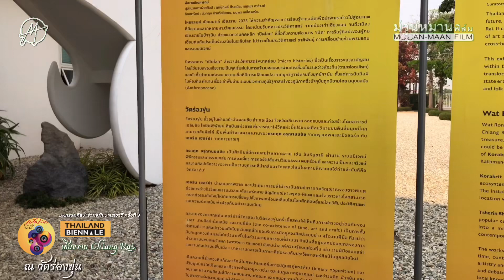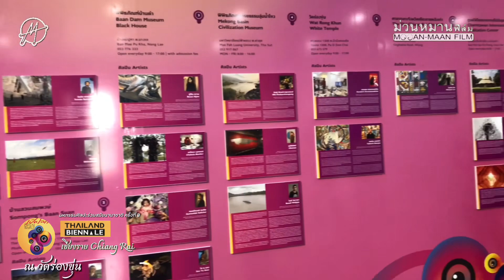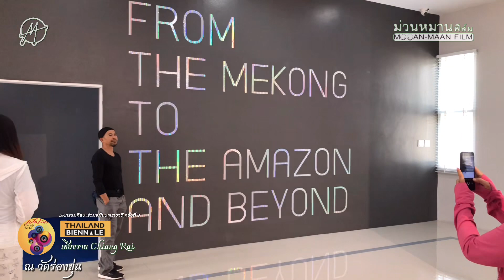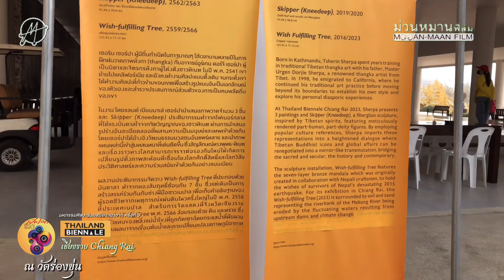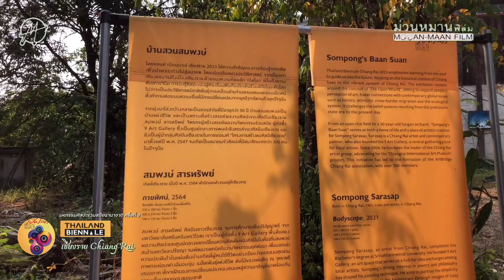ม่วนหมานพาเปิดโลกศิลปะ Ep4 มหกรรมศิลปะร่วมสมัยนานาชาติ ครั้ง3 เชียงราย Thailand Biennale, Chiang Rai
คลิปที่ 4 ของประสบการณ์ กับการตะเวนเที่ยวเสพงานศิลป์อย่างอิ่มใจ ในงานมหกรรมศิลปะร่วมสมัยนานาชาติ ครั้งที่ 3 จังหวัดเชียงราย Thailand Biennale, Chiang Rai

The fourth clip of the experience of the arts in Thailand Biennale, Chiang Rai

สร้างสรรค์และผลิตสื่อโดย ม่วนหมาน
Create and produce media by Mooan Maan